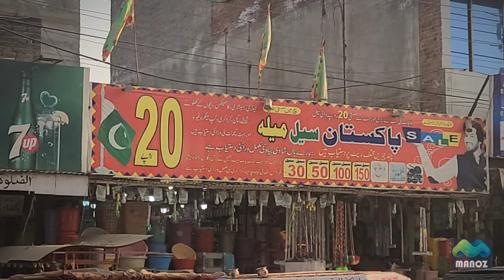Daily vlog|Pmlq kotla|ch wajaht Hussain kotla ch zahoor elahi house|Funny best vlog 4 YouTube family